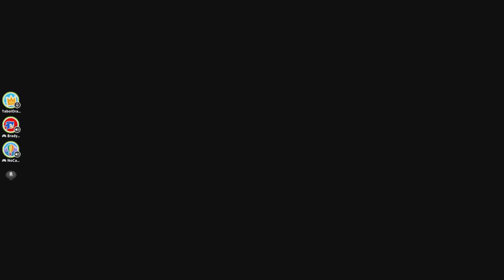ORANGE MASTERCLASS 🤩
6AM Fall Guys Chronicles with Austin and Brady. We had gotten 3 Fortnite trio wins earlier in the night and the goal was the duplicate that on Fall Guys until we got stuck at 2 wins and almost came up short until we clutched up on our final game no matter what. The light of morning was literally coming through my window we stayed up so late 😂